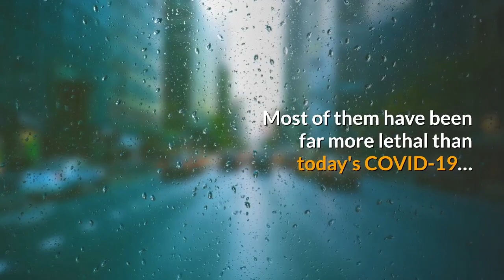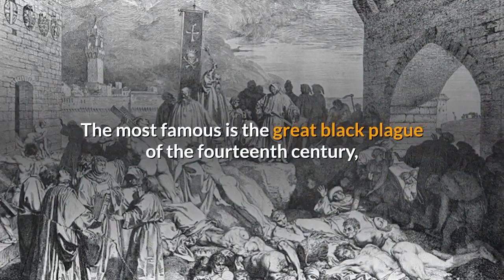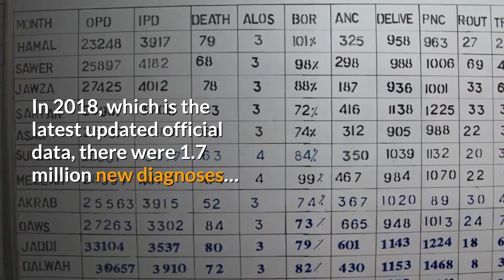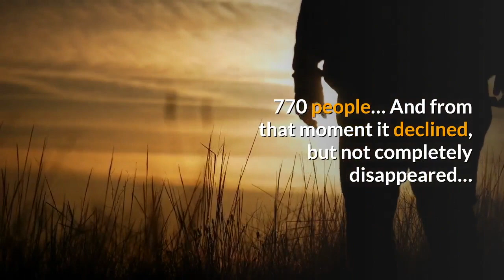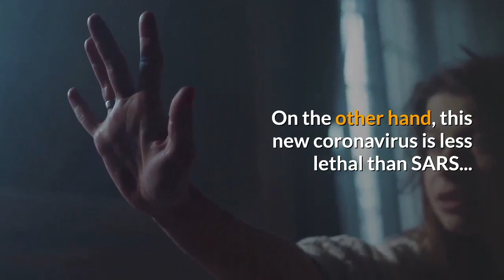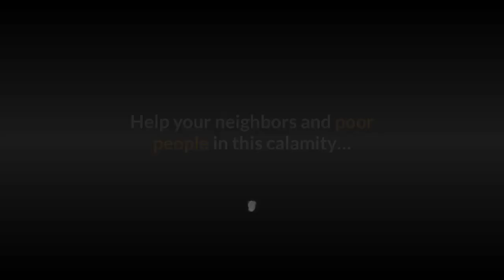History of Pandemics